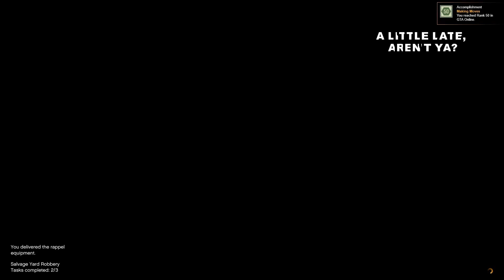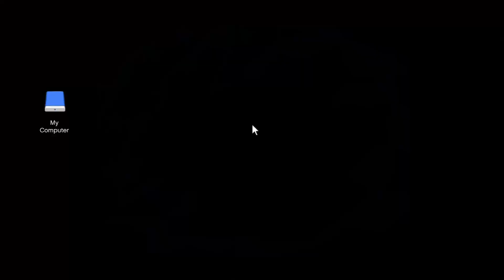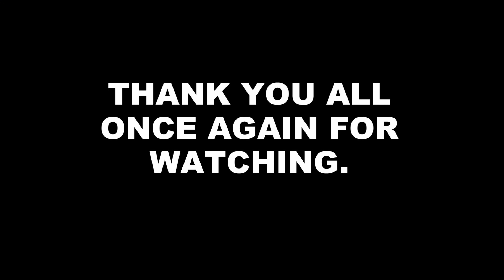Salvage Yard Heist in GTA Online: Truffade Thrax Part 2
Okay, this video was a major pain in my ass. I tried everything to upload this, but every time I tried YouTube hit me with a "Processing abandoned: The video could not be processed." I tried rendering the video several times. I tried to convert the file. I tried to use OBS to record my screen while playing the rendered video in a media player, hoping that would work. Nothing. The audio would always go out of sync. I was almost ready to give up this YouTube thing altogether.

I finally used a different editing software and played Dr. Frankenstein and whatever I did finally worked. I actually named the video "please let this work" while uploading it. Then I let it sit under Private for about 3 weeks.

I apologize if the quality of this video is not as great as the first part. I promise my next video will be better. For Christmas (last month) I bought myself a webcam and a mic, so my videos should have more personality and hopefully be more entertaining. 2024 should be a better year for me, and I hope it's good for you as well.

CREDITS
I recorded gameplay footage using OBS. I made my video into, outro and the thumbnail using Canva.

Track: Bucharest